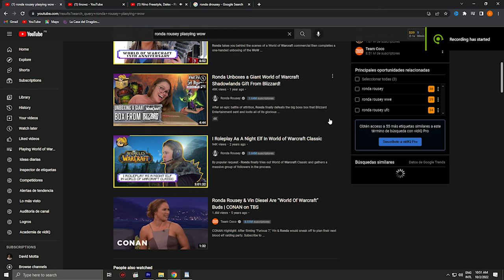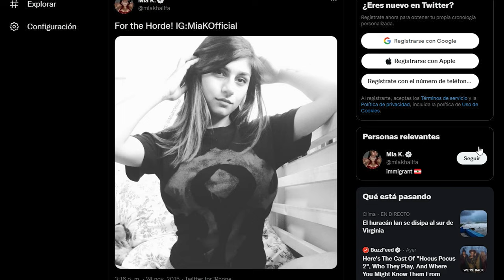3 Famosos Que No Sabias Que Juegan World of Warcraft